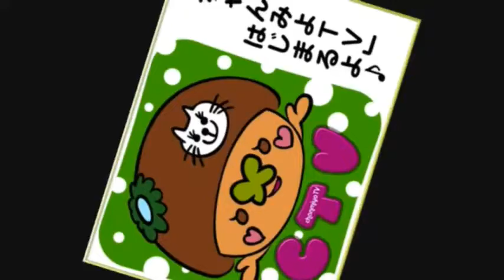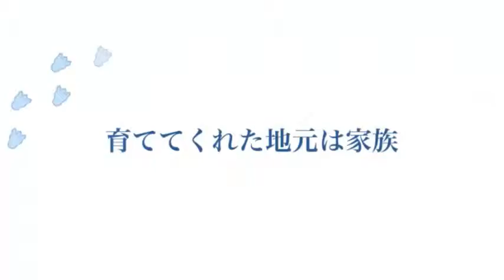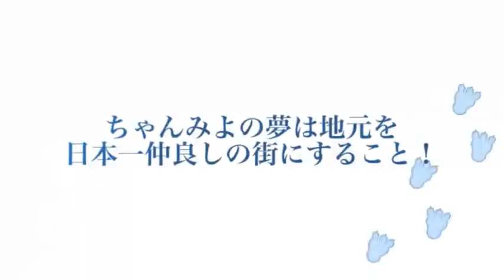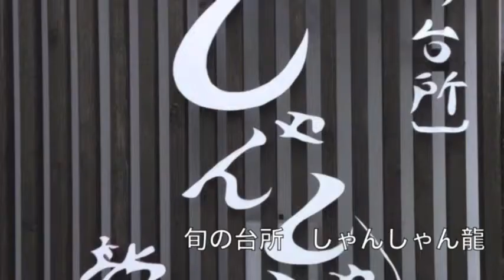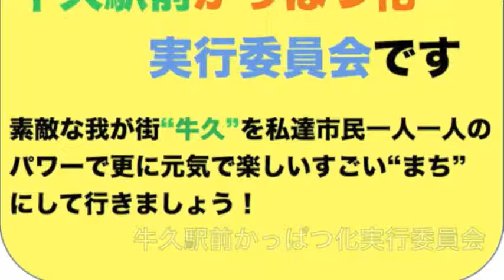牛久市情報更新！ちゃんみよTV #517 金（2014年7月18日配信）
2014年7月18日（金）

【レギュラー】のじこ団長（劇団スペースクロラ）

【ゲスト】ソーランブルー水龍と黒田朋樹さん

牛久自然観察の森インタープリター
の木谷さん

【うしにゅー】
(1)牛久好き大募集！熱い夏しようゼ
(2)かっぱメールからのおしらせ
(番外編)つくば観光大使募集のお知らせ

ゲストがなんと2組きてくださいました！！

■その１
ソーランブルー水龍と黒田朋樹さん

なんと、今年のうしくかっぱ祭りのステージに登場する、ソーランドラゴン。
意気込みをお伺いしました！
そして、最近撮影した牛久大仏で